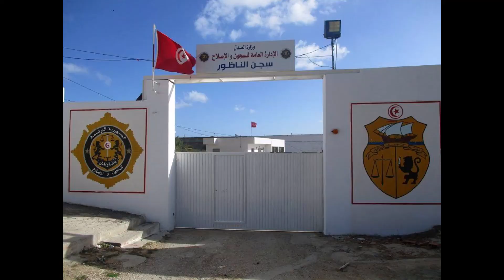Le Ministère de L'intérieur Tunisien 2020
Selon certains médias , le ministère de l'intérieur Tunisien  c'est un budget annuel de plus d'1.5 milliard de dollars  ,tant il est vrai qu'il couvre de nombreux secteurs et domaines de compétences :
*la police -ses unités d 'élites (BAT/BNIR/BNCP/PHP) et les autres unités plus communes comme
la Brigade Iintervention et Secours - les BOP -Brigades de l'ordre public- la police municipale et même celle de l'environnement etc.
* la Garde nationale avec l'USGN et l'UCGN, les motards, les équipes cynophiles- l'unité de surveillance aérienne héliportée- la brigade blindée légère de reconnaissance(Engesa- urutu ) -
la Garde nationale Maritime etc..
*la DGPR-   Police pénitentiaire
* la protection civile avec l'école nationale de la protection civile
les Douanes Tunisiennes avec son unité d'élite la BIR , sa brigade motorisée et sa flotte maritime côtière etc.
et d'autres services plus discrets mais aussi sensibles : comme le moukhabarat -le renseignement de la sureté nationale !.
TAYHA    TOUNES ! 😈